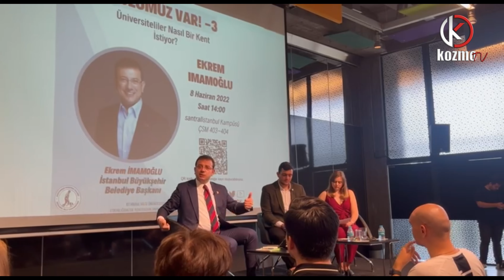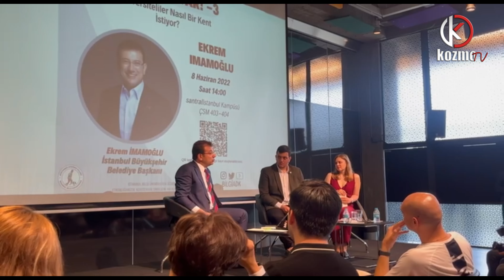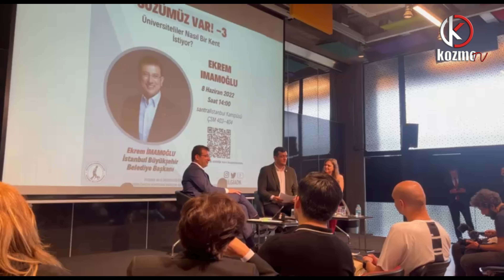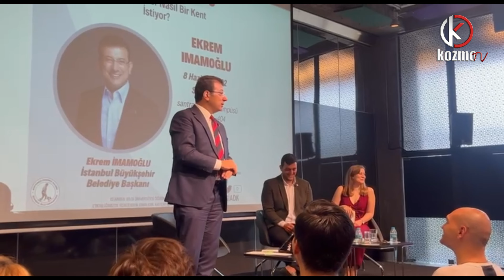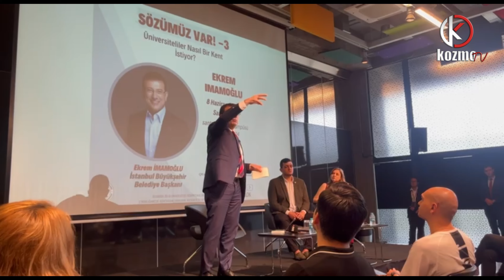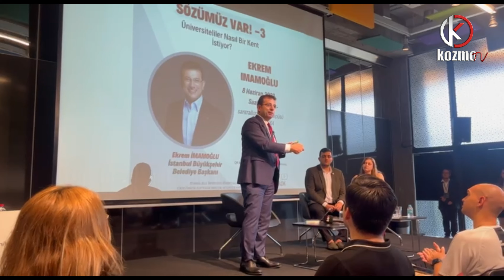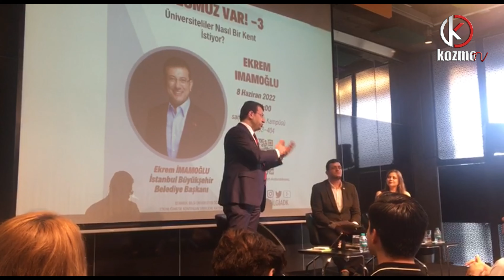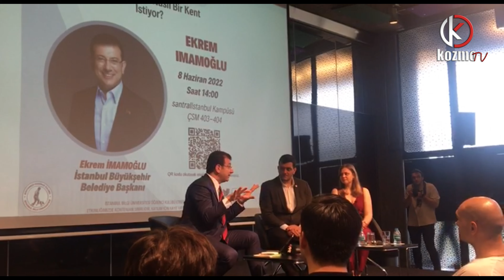Ekrem İmamoğlu, Üniversiteli Gençlerin Zor Sorularını Yanıtladı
Ekrem İmamoğlu, Bilgi Üniversitesi'nde gençlerin zor sorularını yanıtladı. Nagehan Alçı'dan Aynur Doğan'a kadar birçok konuya açıklık getirdi.